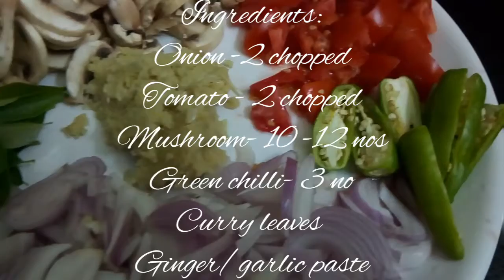Mushroom biryani/ biryani recipe/hotel style biryani/lunch menu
Hi... Kindly try this recipe. Mushroom biryani..enjoy a super lunch ... thank you for your support subscribers